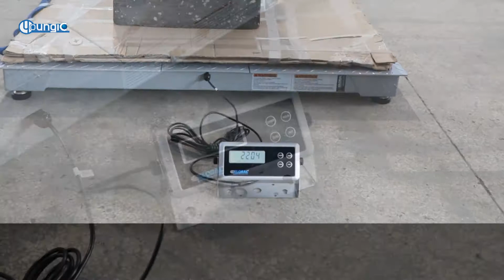Youngic 1-5 Ton Floor Scale Packaging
Youngic 1-5 Ton Floor Scale Manufacture, Use and packaging